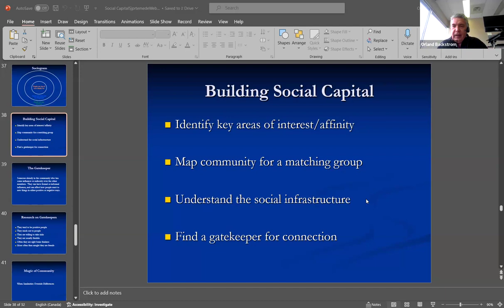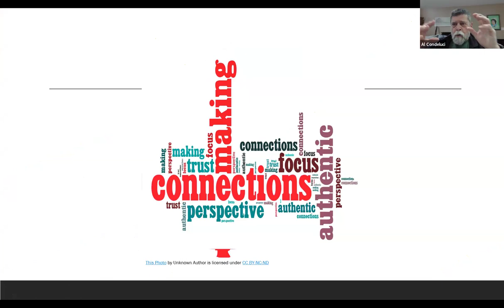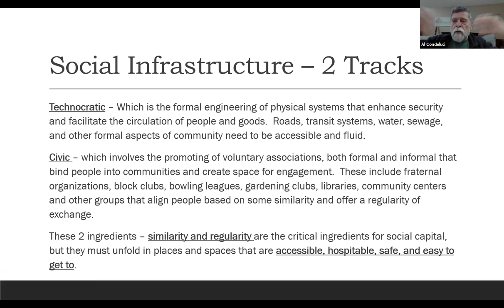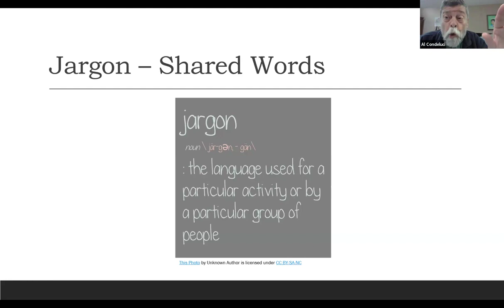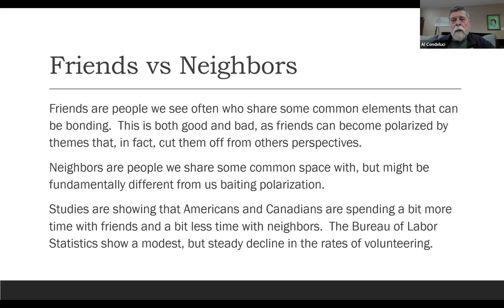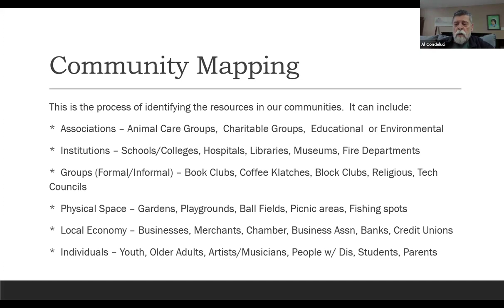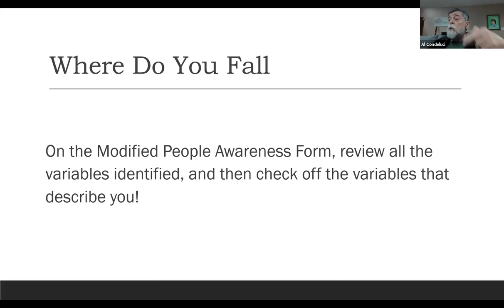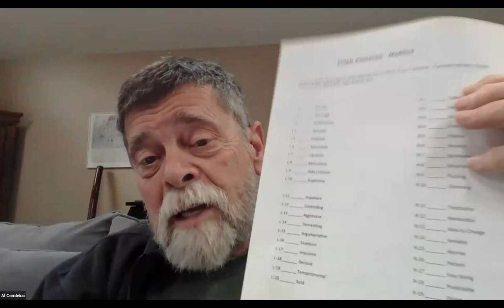Al Condeluci Session #4: MACRO CHANGE: Softening the Social Infrastructure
February 13, 2024: Al Condeluci presents to SCE LifeWorks and the @CASEcanada  Innovation Lab Community of Practice.